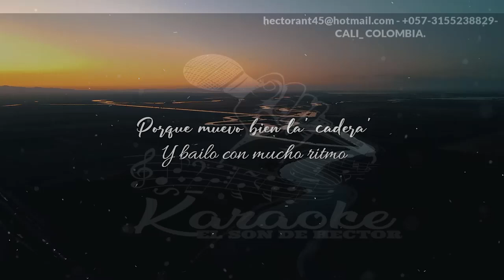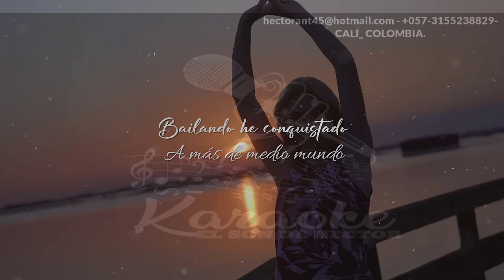LA CUMBIAMBERA DEL SIGLO SONORA DINMAITA Y MELIYARA VIDEO CON PISTA DEMO ORIGINAL FUL